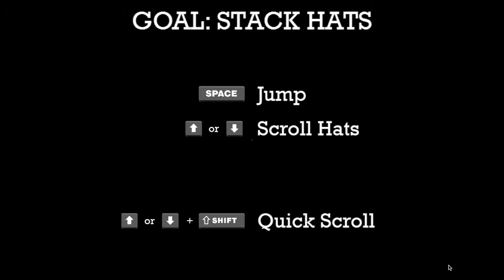MAX GENTLEMEN: ARE YOU A REAL GENTLEMEN? | MacBook Air 13" 2013 Model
JOIN ME ONLINE ON:
XBOX ONE | PS3 | STEAM | K62346
Want to be part of the experience?
Want to be in the video?
Then why not join me online:
- K62346 -